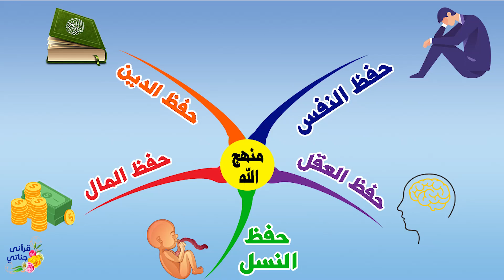كنوز نبوية (أسباب السعادة والنجاح) 8 منهج الله